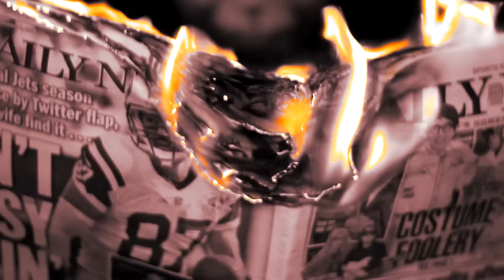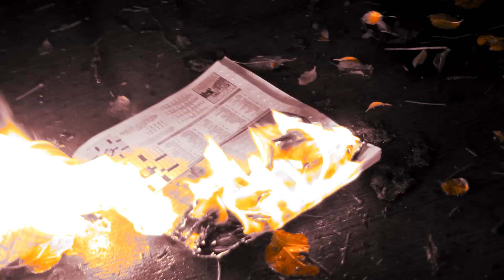kromeatose - Lied To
Lied to by kromeatose
produced by don korto
off the mekanikal mind solo lp coming soon 2015